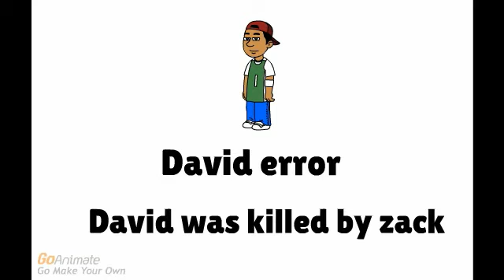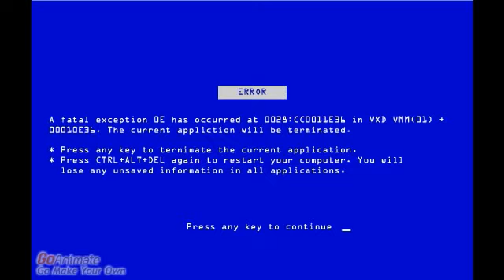david error 4